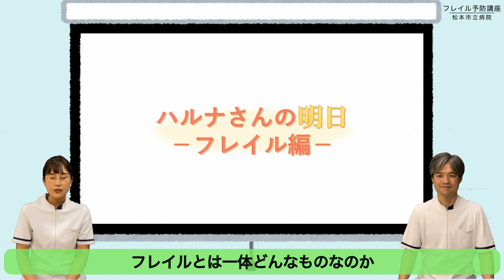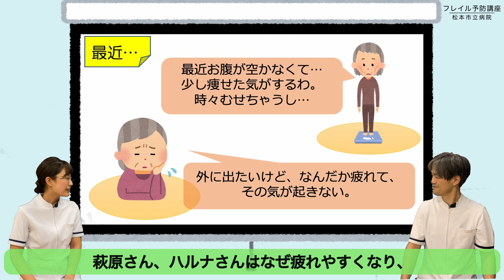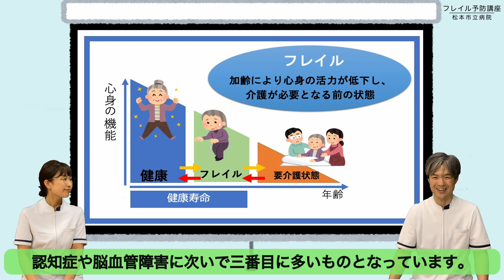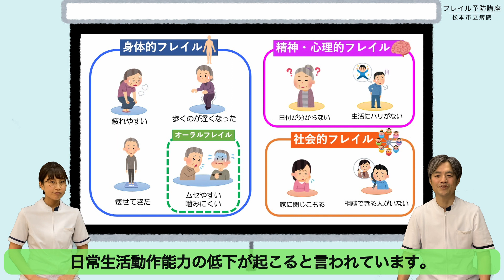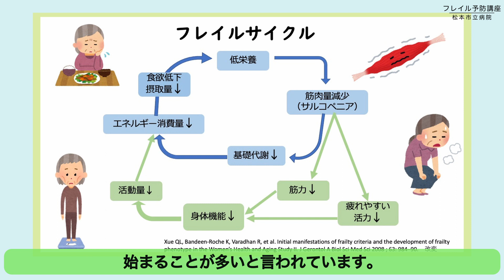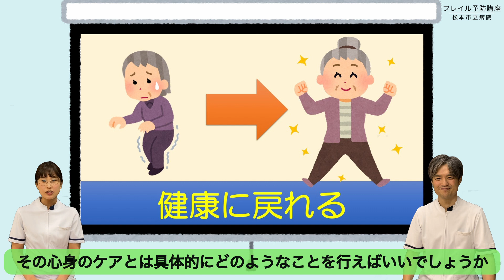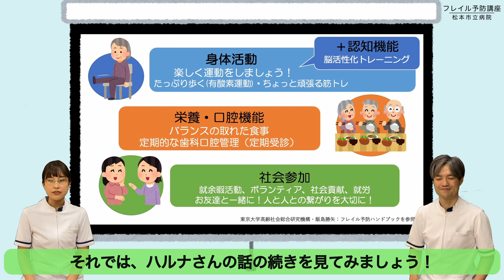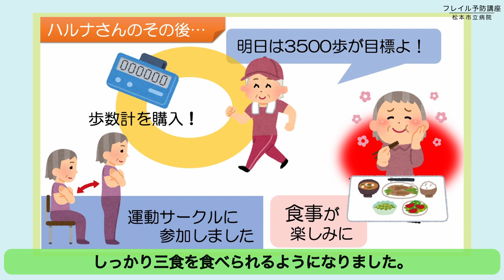フレイルをわかりやすく解説！「ハルナさんの明日」編【松本市立病院 フレイル対策チーム】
近年、注目されている「フレイル」をわかりやすく解説！

「ハルナさんの明日」と題しまして、フレイルになったハルナさんが元気になるまでの物語を見ながら、わかりやすくフレイルの解説を行っています。

松本市立病院では、2022年2月よりフレイル外来を新たに始めました。
詳細はホームページを御覧ください。

解説は当院の理学療法士が担当しています。
当院のスタッフで、シナリオ作りから動画撮影・編集まで行いました。
是非皆様で御覧ください。

今回取り上げてある症状は、あくまで一例となりますので、ご了承ください。